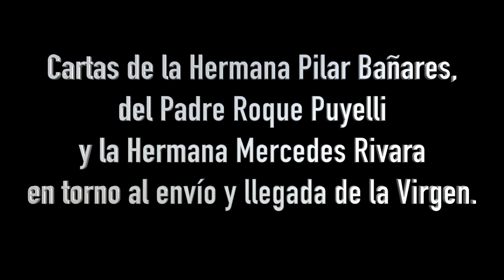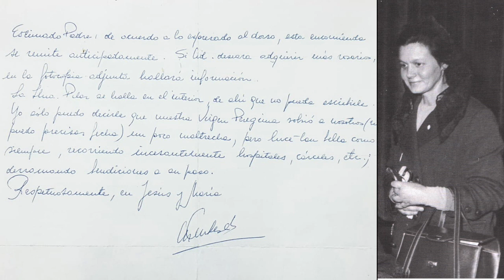8- LA VIRGEN DE FÁTIMA EN MALVINAS (PRTE 8)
Nuevo video TESTIMONIAL (8) de la serie con la maravillosa historia de la Virgen de Fátima en las Islas Malvinas durante el conflicto bélico entre Argentina e Inglaterra (1982).

Vea los otros videos en el mismo Canal de YouTube de Pueblo de María.